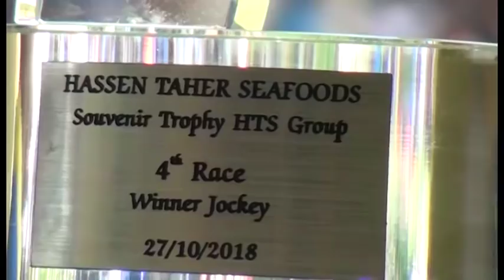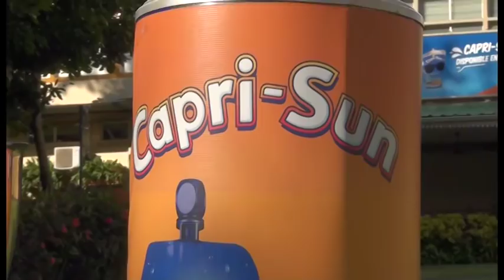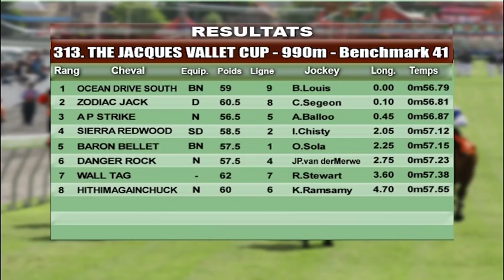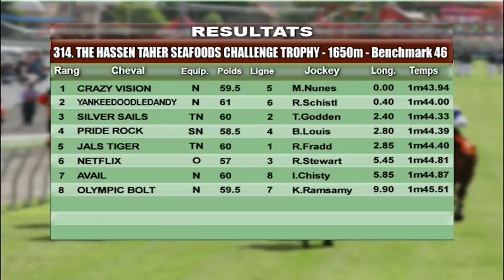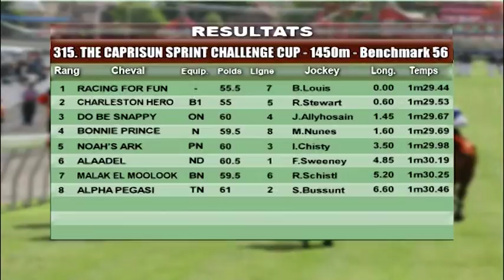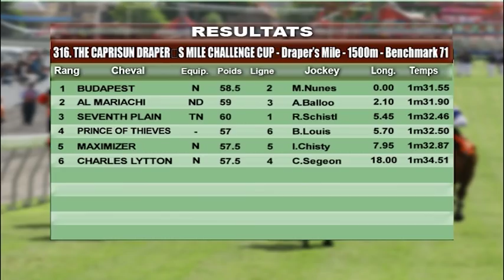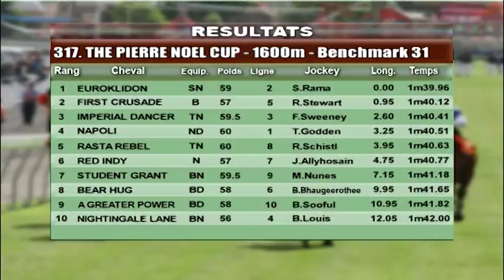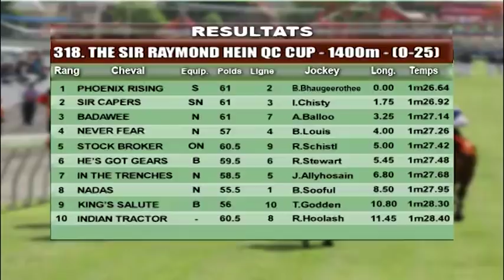Replay - 31st Meeting 2018 Season